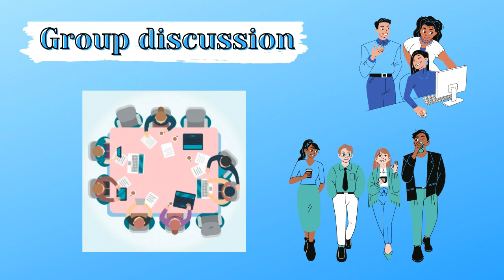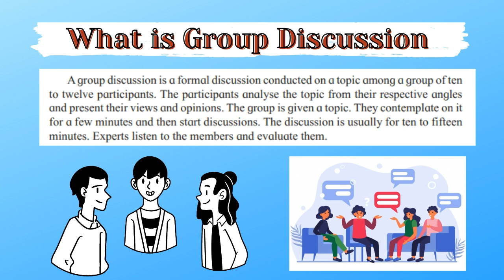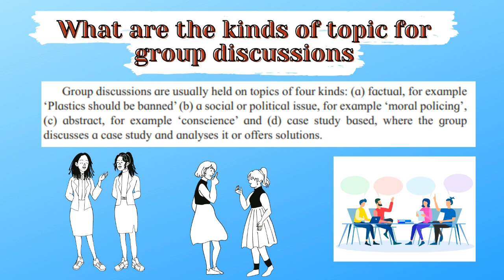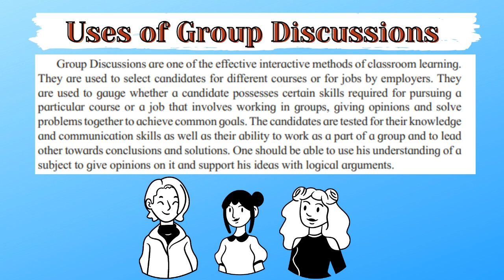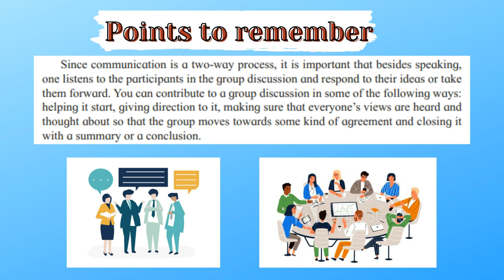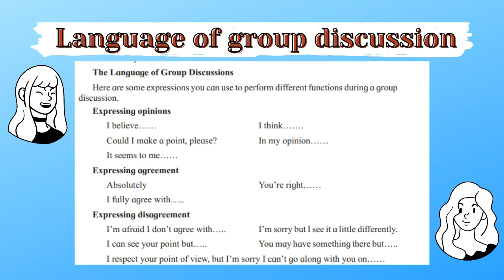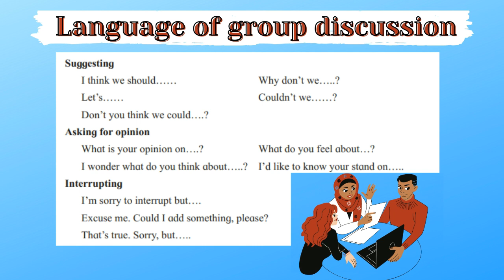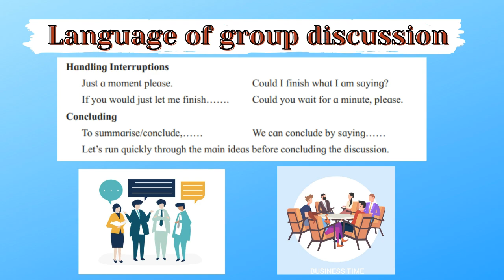Group Discussion (Explanation in Hindi) | Writing Skills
Hello,
I'm Shirin Khan, a teacher by profession. I make academic videos for students.
In the above video I have explained the writing skill Group Discussion  in detail from class 12  English textbook of Maharashtra Board.
Hope this would help you.